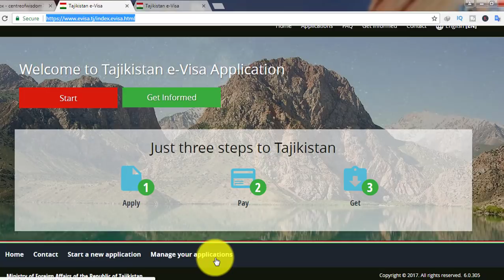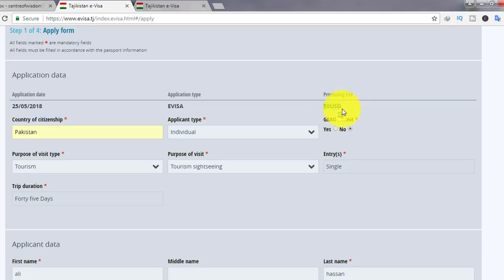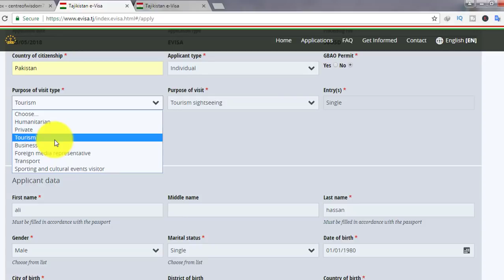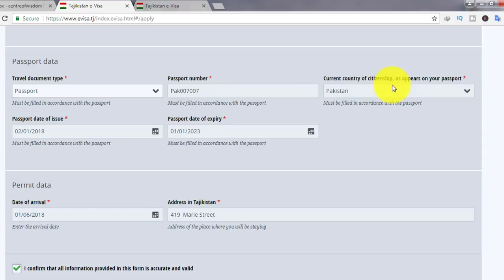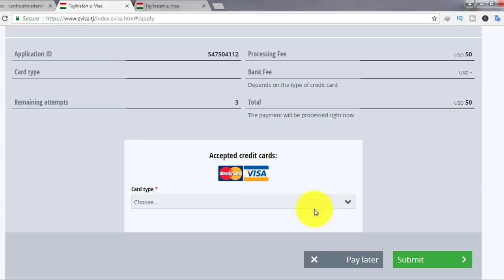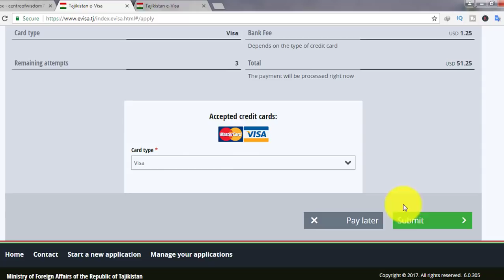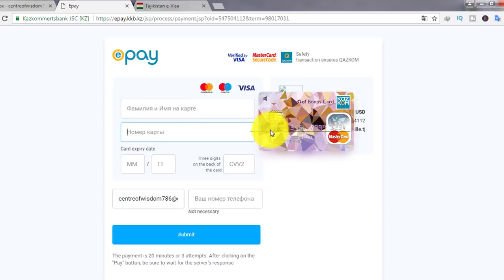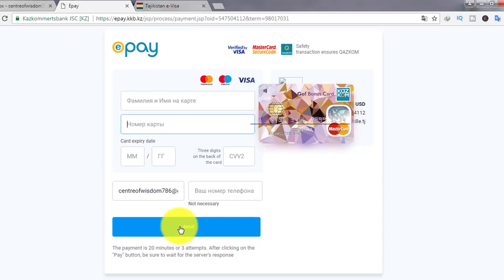Easy Tajikistan Visa apply online. E Visa application process.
UAE Announced 10 Years Residence Visa for foreign workers, specialists, investors and students. Details have been shared in this video:
With Best Wishes
Hassan

Channel Description: Centre of Wisdom is one of the Pakistan’s leading news and information YouTube channel that vows to provide its viewers credible Visa, Immigration, Migration, Work Visa, Work Permit, Citizenship and Passport information of all countries of the world.